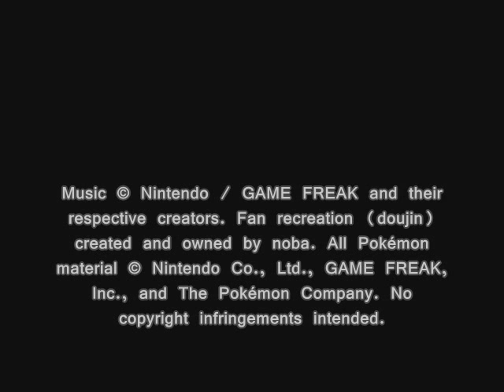noba / Pokémon, T02: Green Ookido ~Rival~ (RGB)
Doujin Name: Pokémon nanai-arrange
Based on Compositions by: Junichi Masuda
Composed & Arranged by: noba
Published & Distributed by: noba
Art by: Artist unknown...